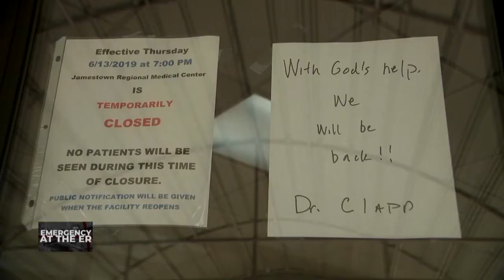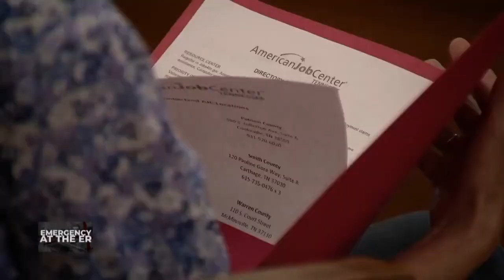The impact: How Jamestown Regional's closing impacted the entire community; Emergency at the ER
In this clip from the NewsChannel 5 documentary "Emergency at the ER," Chris Conte talks to former employees at Jamestown Regional Medical Center about the impact of it's closure on the community